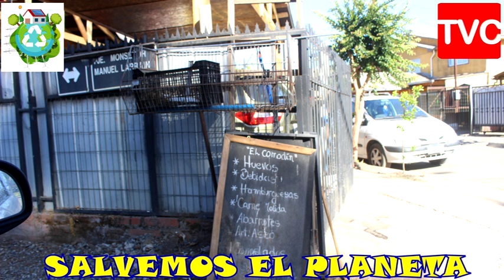SALVEMOS EL PLANETA 12.12.2020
ESTUVIMOS RECICLANDO EN LAS VILLAS: CRISTOFORO COLOMBO, CAMPANARIO, MIRASOL, CUCHIPUY, NÁPOLI, BICENTENARIO, EL ESFUERZO, PAPA LEÓN XIII, 18 DE SEPTIEMBRE, FRANCIA, PRADERAS, MANUEL FORD 1 Y 2